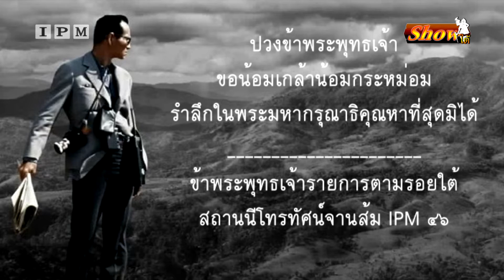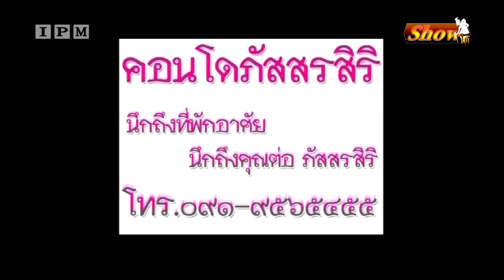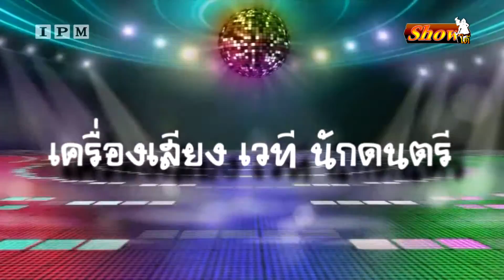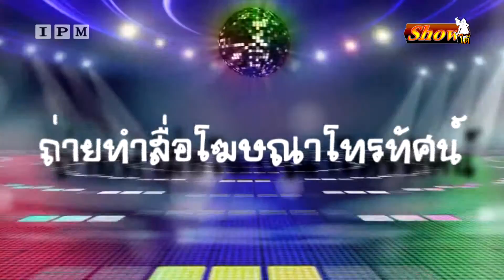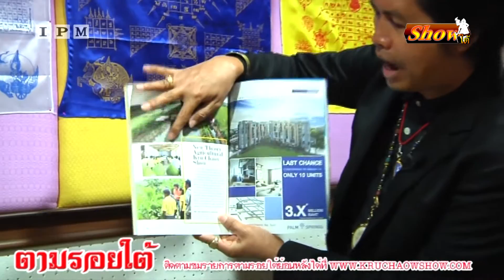รายการตามรอยใต้ IPM - โชว์ใต้ ๑๘ - ๑๙ มี.ค.๖๐ EP.59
รายการตามรอยใต้ ๑๘ - ๑๙ มี.ค.๖๐
ออกอากาศวันเสาร์ - อาทิตย์ เวลา ๐๗.๑๐น. - ๐๘.๐๕ น.
และเวลา ๒๒.๑๐น. - ๒๓.๐๕น. ทางจานส้มIPM ช่องโชว์ใต้ ช่อง๔๖